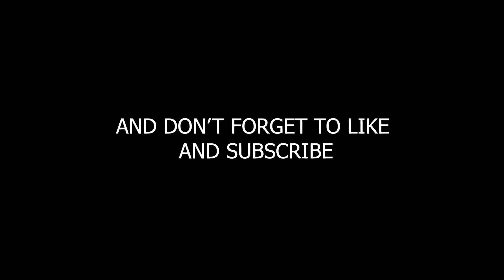BLUEBERRY FAYGO PUBG MOBILE GUN SYNC MONTAGE | BEATSYNC MONTAGE || BY SPOIDERMON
1 Like = 10 ❤
10 Like = 100 ❤
Device used in this video:- MI NOTE 7S (4GB Ram and 64GB STORAGE)
WITH SD 660. !

My Player Name:- SHÂĐØW乡GtX

In This Video Used Over Power Song :-

                       KEEP SUPPORTING 😇😇😇😇

spoidermon gaming
SPOIDERMON GAMING